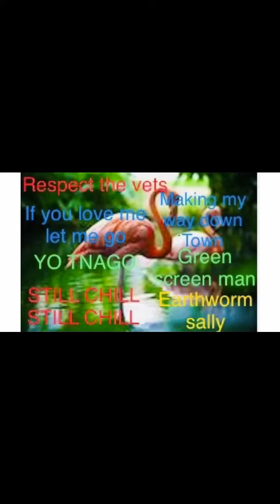sadrobloxalbert Flamingo edit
Love you Albert